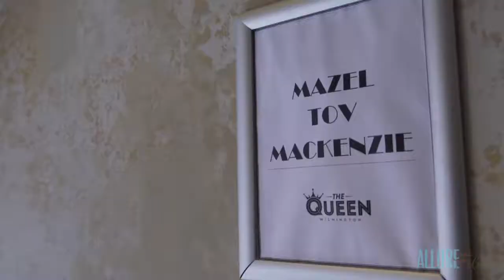Bat Mitvah at the Queen Wilmington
Venue: The Queen Wilmington
Decorator: Flowers by Yukie
Entertainment: Hot Hot Hot Entertainment DJ Anthony